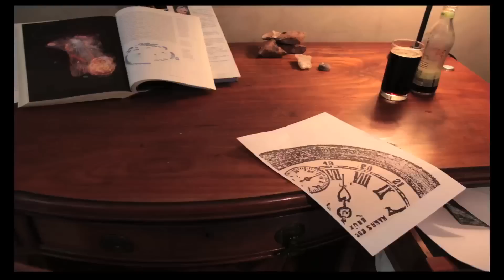Encyclopaedia: Arjuphe Bisbiphe (document #12)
This series of documents shows François Sarhan's Encyclopaedia, signed under the pseudonym of Professor Glaçon. This work includes texts, music, movies, shows, fairs, etc.